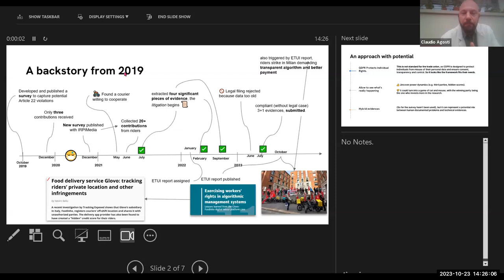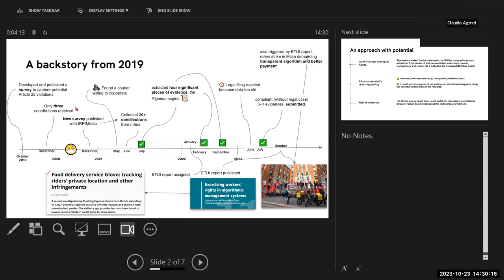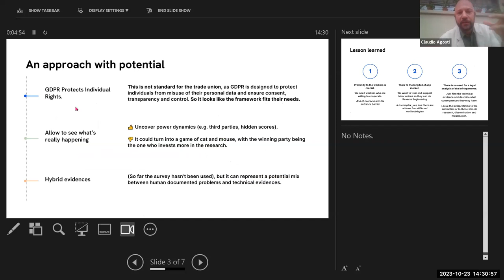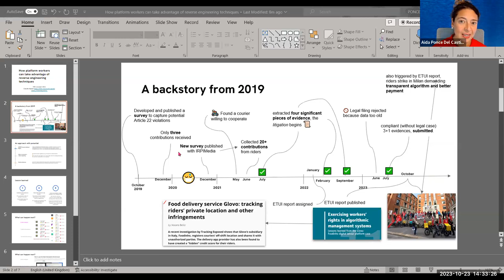AI talks @ ETUI: Algorithmic management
The experience of reverse engineering techniques in seeing behind AI

AI Talks @ ETUI is a series of inspiring (online) conversations which focus on the different dimensions of AI - ethical, social, environmental, legal, technological - and their impact on the world of work.

Top experts from academia, civil society and online rights organizations, among others, will share their insights and knowledge about artificial intelligence, building a 360° view of how AI is disrupting and reshaping the world we live in.

Guest speakers:

Claudio Agosti, algorithm analyst, AI forensics

Claudio Agosti, a self-taught hacker and privacy advocate since 1998, has been on a remarkable journey. Along with dedicated colleagues, he co-founded GlobaLeaks, a decentralized whistleblowing platform, and the Hermes Center, an Italian NGO focused on defending digital rights. His brainchild, Tracking Exposed, is a pioneering effort to analyze algorithms and shed light on their societal impact. Through Tracking Exposed, he became an associate researcher at the University of Amsterdam, a journey funded by an ERC grant for algorithmic scrutiny. The new methods are taking companies to court, contributing to academic publications ranging from technology to social science, and generating significant media impact. Claudio works with various European and national institutions to share his expertise on digital privacy. He spends most of his time developing software, working in the emerging field of AI Forensics, and studying the techno-political damages caused by surveillance capitalism around the world.

Joanna Bronowicka, sociologist, Center for Interdisciplinary Labour Law Studies at the European University Viadrina.

Joanna Bronowicka has published on the topic of algorithmic management and resistance in the platform economy. Currently, she researches the new forms of workers organisations in the food delivery sector, tech sector and beyond. Originally from Poland, Joanna studied in the US, France and Germany, and is now based in Berlin. Since 2022, Joanna is a member of the Law-Gender-Collectivity project with other feminist scholars from law, sociology, law, anthropology and history. At Viadrina, she led a number of research projects as the head of the Center for Internet and Human Rights. Before joining Viadrina in 2015, Joanna had worked for the Ministry of Administration and Digitization in Poland, where she contributed to the development of digital policies. Joanna holds a B.A. in Social Studies from Harvard College and M.A. in Sociology with a specialization in Public Policy and Administration from Collegium Civitas in Warsaw. She also studied political science at Sciences-Po and philosophy at the Sorbonne in Paris.

Moderator: Aida Ponce Del Castillo, Senior researcher @ ETUI